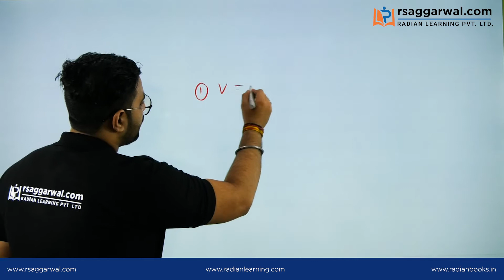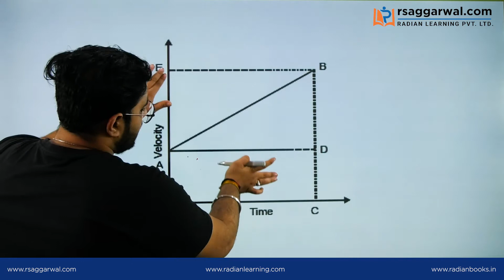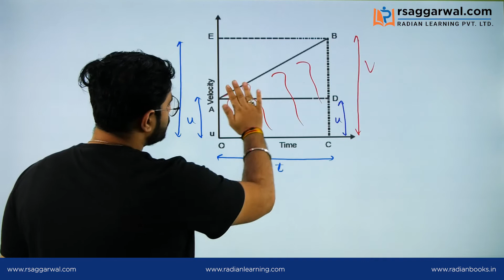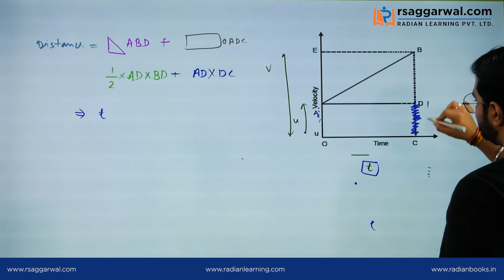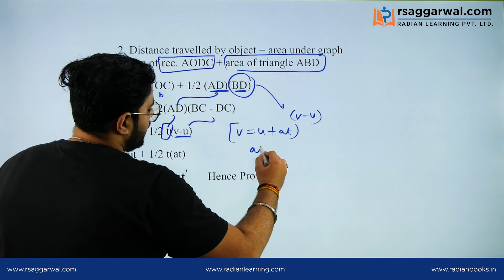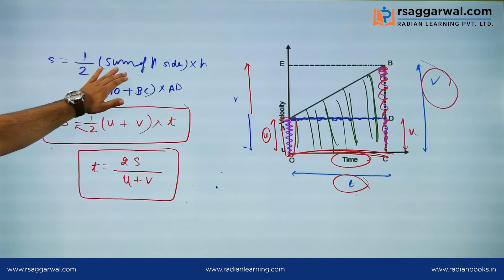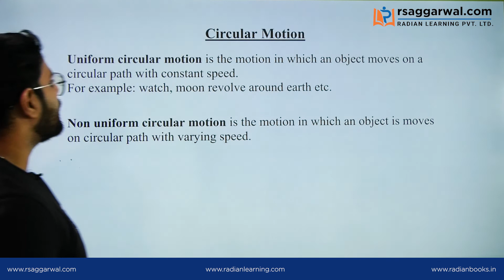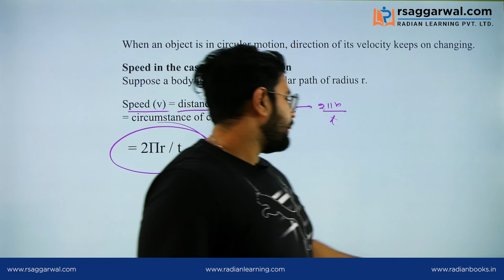Derivation of Equations of Motion & Circular Motion | Physics Class 9 Chapter 8 Motion | RS Aggarwal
In this video, Varun Sharma explains “Derivation of Equations of Motion and Circular Motion” for Class 9th Physics Chapter 8 - Motion. In this video, you can also learn topics like-"Derivation of Equations of Motion Using Graphs, First Equation, Second Equation, Third Equation, Circular Motion". This video will be helpful for all the aspirants preparing for CBSE, ICSE, and State Boards. Complete free online course for preparation of Class 9th exams is available on RS Aggarwal Official YouTube Channel.

Velocity Time Graph Class 9 in Hindi | Science Class 9 Chapter 8- Motion | Physics | RS Aggarwal

Timecodes
00:00 - Intro
00:55 - Derivation of Equations of Motion Using Graphs
06:09 - First Equation
11:06 - Second Equation
25:49 - Third Equation
36:53 - Circular Motion

Our Courses:
• Class 6th-10th

Some Important Links:
Jawahar Navodaya Book 2020 class 6 Hindi
English Book
SSC Ankganit (अंकगणित) Book